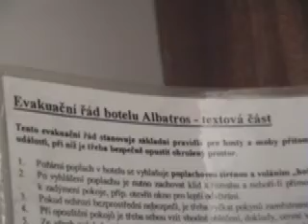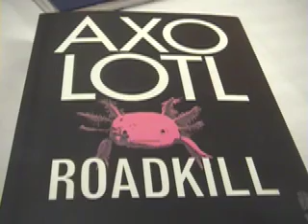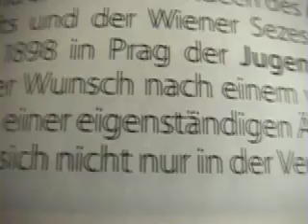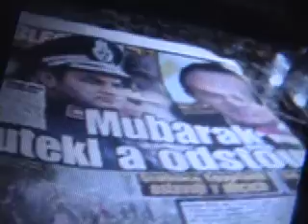REVOLUCE ALBATROS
REVOLUCE ALBATROS. by kortisohn1977 alias Thilo Kortmann, Dortmund 2011